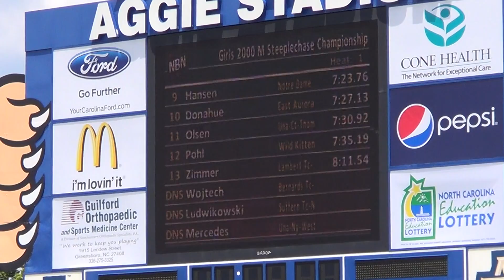Girls 2000m Steeplechase h1 Results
2013 New Balance Outdoor Track Nationals in Greensboro, NC. Contested in Aggie Stadium on the Irwin Belk track. Girls Steeplechase h1 results.